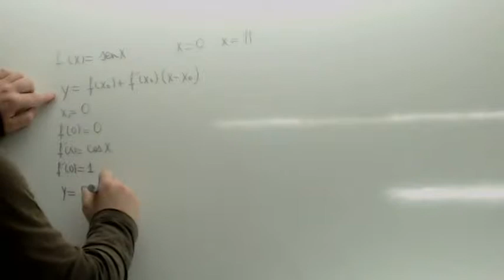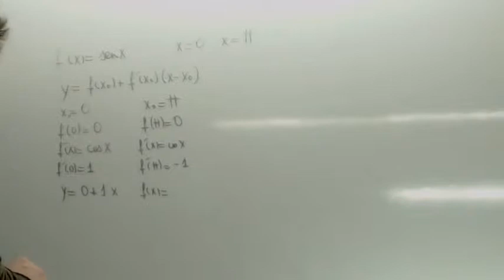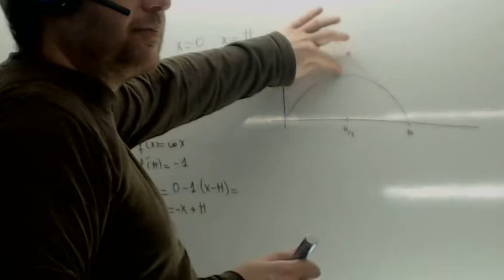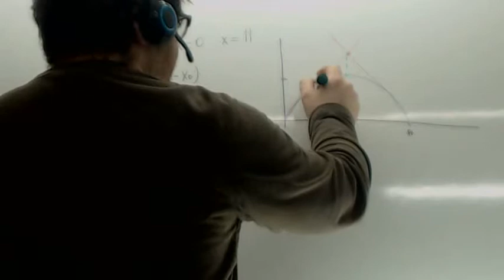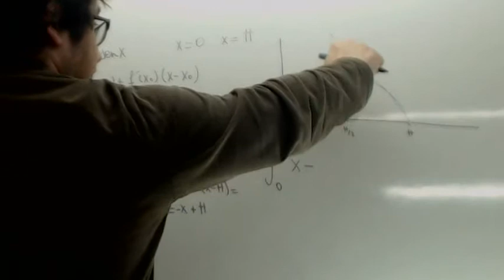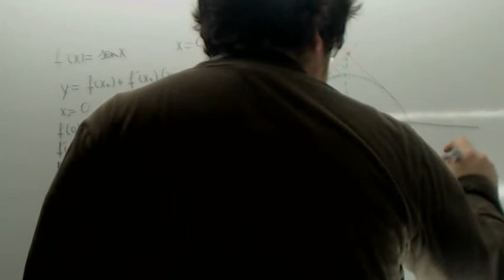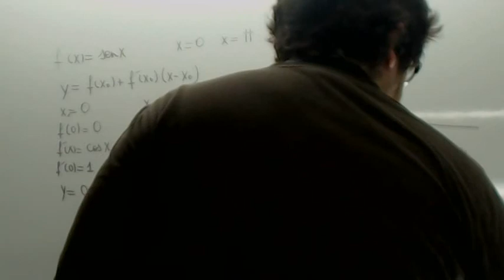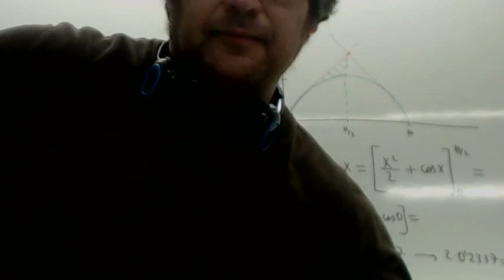Regla de Barrow 01 Usero